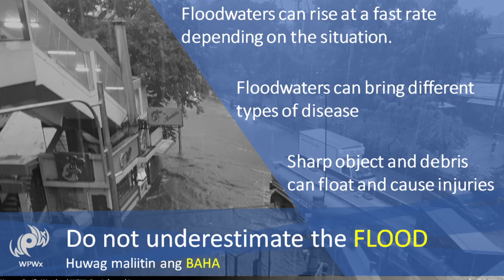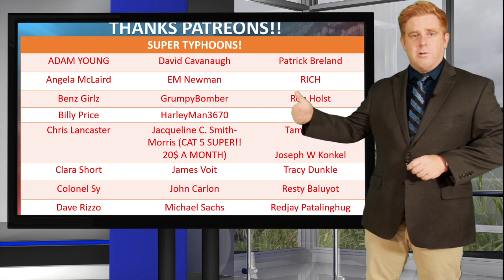Typhoon In-fa / Fabian passing over the Southern Japanese islands then towards China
Breaking down the forecast on Typhoon In-fa / Fabian as it slowly moves over the southern Japanese islands today.  Eventually, the storm will be a big rainmaker for eastern China including Shanghai. Plus a quick look at the monsoon and its continued influence in the Philippines.